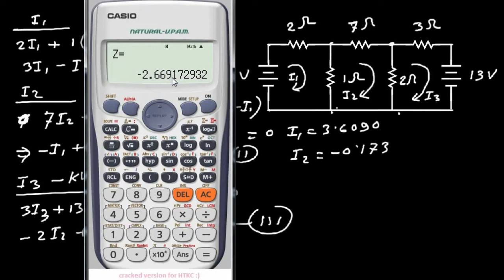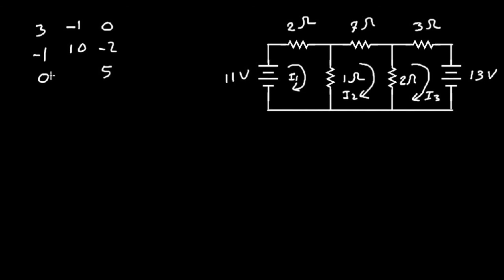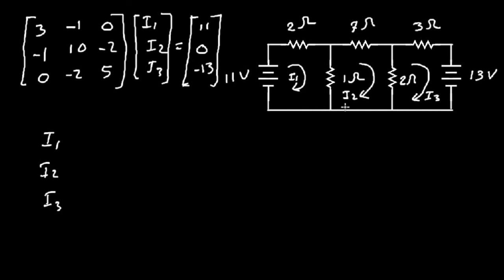ম্যাক্সওয়েল থিওরেম এর সাহায্যে সমস্যাবলীর সমাধান | উদাহরন – ৮২ (৬৬৭২১)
এই ভিডিওতে আমি ইলেকট্রিক্যাল সার্কিটস - ১ (৬৬৭২১) বিষয়টির তৃতীয় অধ্যায়ের ম্যাক্সওয়েল থিওরেম সম্পর্কিত সমস্যাবলীর সমাধানগুলো আলোচনা করেছি এবং এই সম্পর্কিত সমস্যাবলী কিভাবে সমাধান করা যায় তা দেখানোর চেষ্টা করেছি । সমস্যাটি টেকনিক্যাল প্রকাশনী থেকে প্রকাশিত বই এর তৃতীয় অধ্যায়ের ম্যাক্সওয়েল থিওরেম সাহায্যে সমব্যাবলির সমাধান | উদাহরন – ৮২ থেকে নেওয়া হয়েছে ।
আমি পর্যায়ক্রমে ইলেকট্রিক্যাল সার্কিটস - ১ (৬৬৭২১) বিষয়ের (সিলেবাস অনুযায়ী) সকল ভিডিও আপলোডের চেষ্টা করবো ।
আপনাদের কোন পরামর্শ, মতামত এবং সমস্যা থাকলে আমাদেরকে কমেন্ট করে জানাবেন । কোন গানিতিক সমস্যা থাকলে ছবি সহ ফেসবুকে কমেন্ট করবেন । আমি আমার সাধ্য মতো চেষ্টা করবো আপনাদের সমস্যা গুলো সমাধান করে দেওয়ার জন্য ।
আমাদের সাথেই থাকবেন । দোয়া করবেন । প্রয়োজনীয় পরামর্শ দিয়ে সহায়তা করবেন । আল্লাহ হাফেজ ।